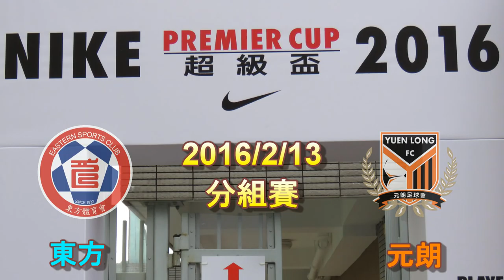東方vs元朗(2016.2.13.超級盃分組賽)掠影